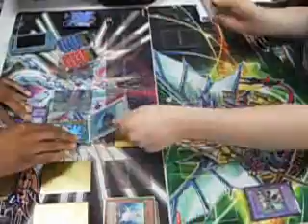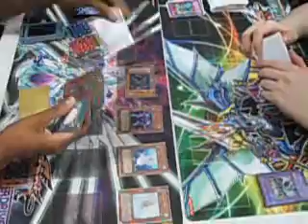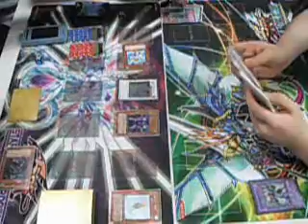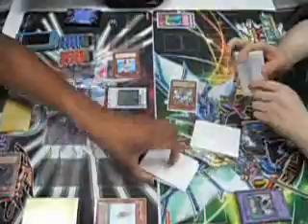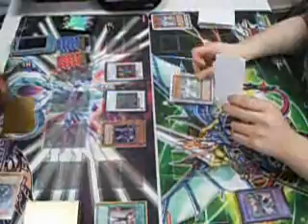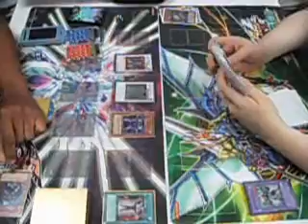Yu-Gi-Oh! Duel - Gladiator Beasts vs Absolute Zero Game 1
Match @ locals: GBs vs Zero. Ugh super dumb play error at 2:27 where I normal summon two monsters in one turn and NOBODY WATCHING THE DUEL STOPS IT. So mad right now, but that's why you record duels - you watch and you learn not to cheat like a noob. Don't stare at my shame, Youtube.